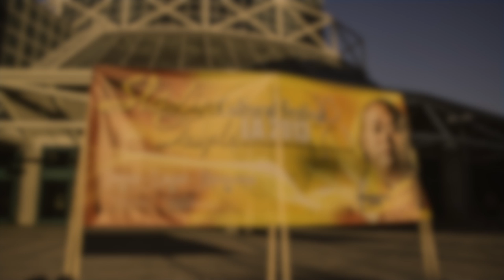Abbot Shi Yong Xin, part 1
As part of the Shaolin Temple Cultural festival, a discussion was held at the LA convention to discuss the influence of the Shaolin Temple. Abbot Shi Yong Xin gave a general talk about the history of Shaolin and it's unique martial arts culture. The talk was translated by Monk Shi Yan Yin.